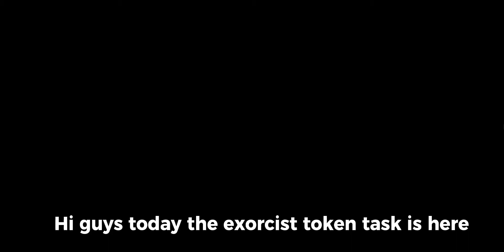Free 30 Exorcism Token | Exorcist Draw Event | Mobile Legends Bang Bang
Sorry for not uploading so long

If you want to make friends with me,then find me in game and I will follow back you.(For my game account safety,I will just put my in game name for you guys.)

My In Game Name:Nice To Meet You

(now I have Facebook Account now)

Answer:Malaysia

Answer:15 (YEP I AM A KIDDO)

What phone am I using now?
Answer:Samsung Galaxy Note10+ 5G

What's My favourite food?
Answer:Chicken Rice